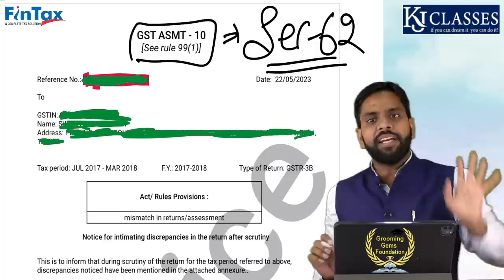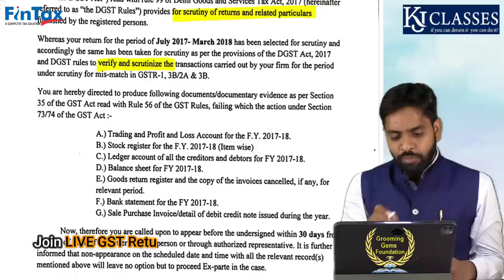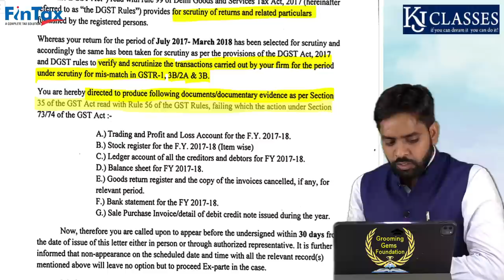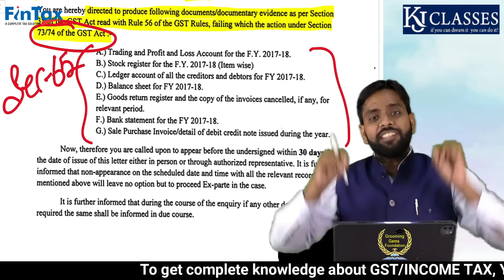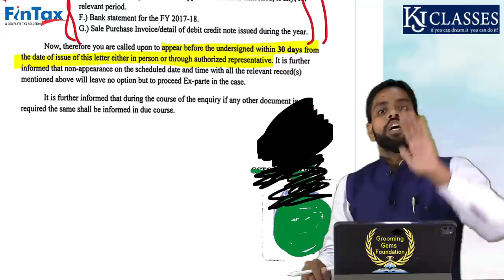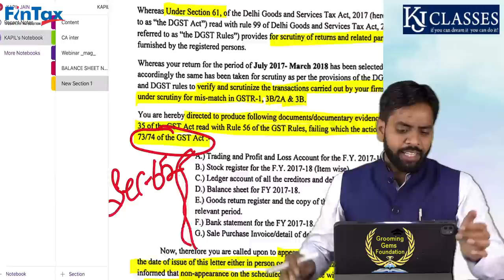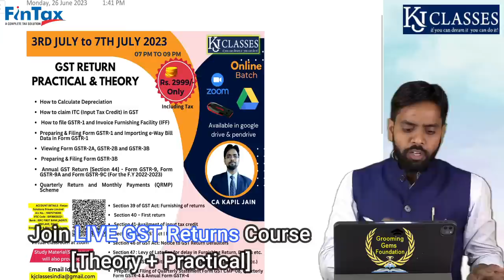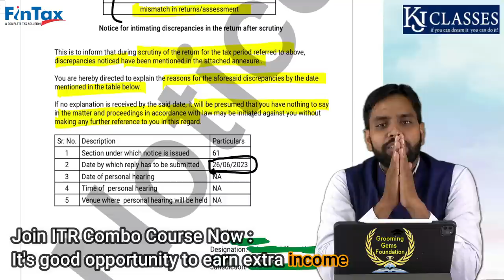GST में सभी ASMT 10 के Notice Invalid है | CA Kapil Jain